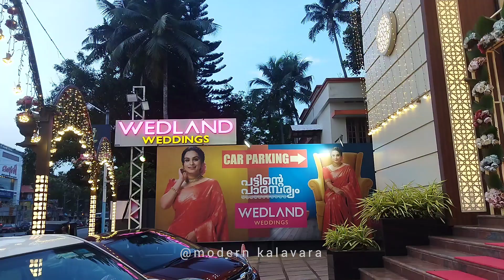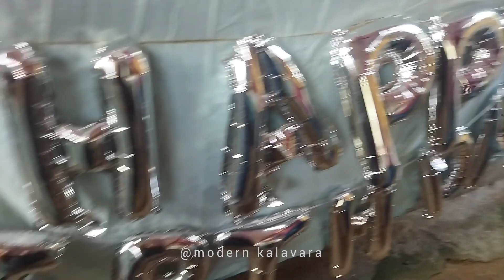🏕️🎉Mini Vlog🥰💕Birthday celebration അന്നൂസിന്റെ birthday function🎉🧨🎊